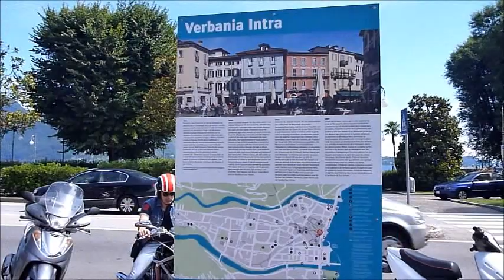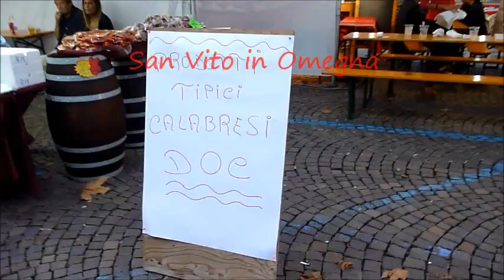Italy. Piedmont. Places to visit